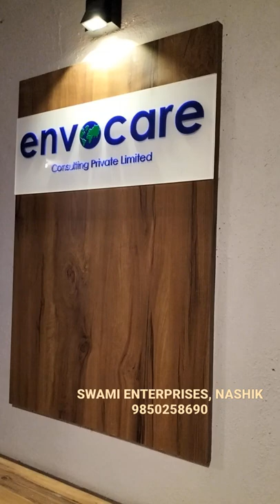office name plate in Nashik